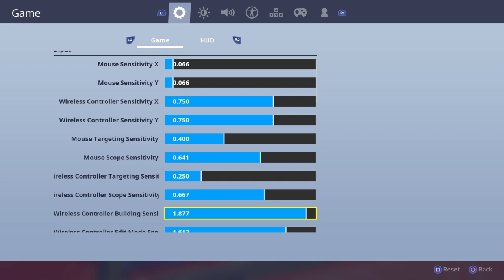Fortnite_20190503183730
Fortnite